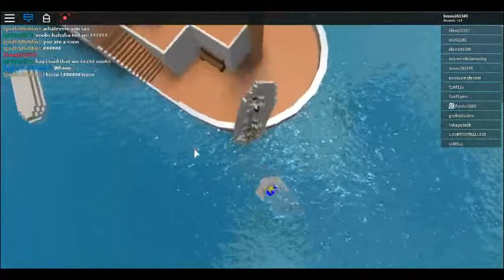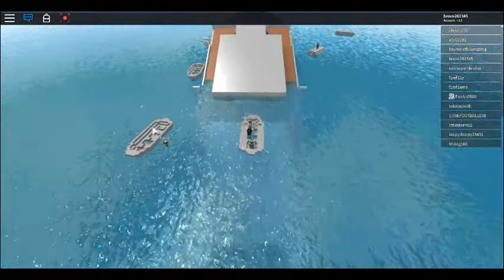Sink the ship!!!